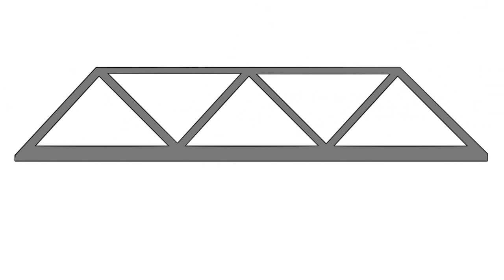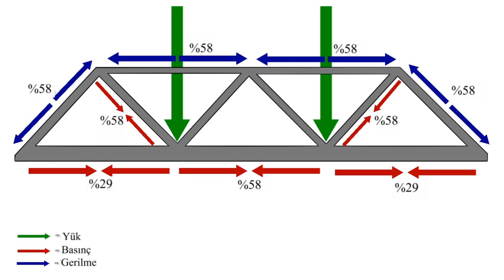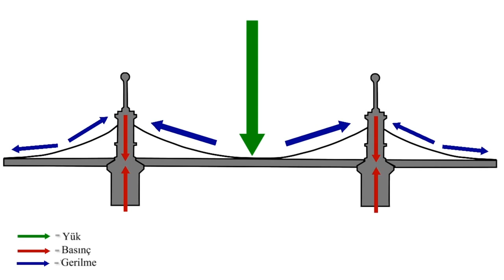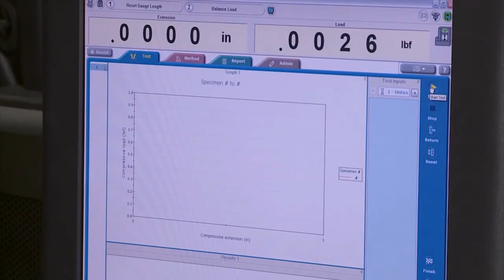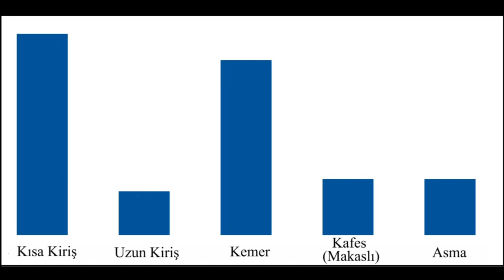Köprü Tasarımı ve Yıkımı, 2. Bölüm (Fizik) (MIT+K12 / STEM)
Bridge Design (and Destruction!) Part 2